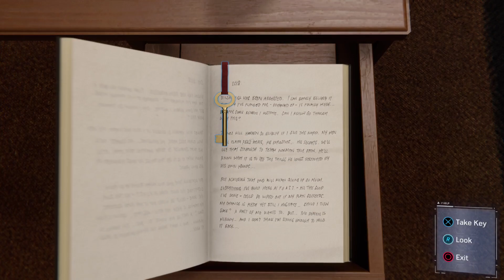Marvel's Spider-Man No Way Home Suit (PS5) Gameplay Walkthrough Part 7